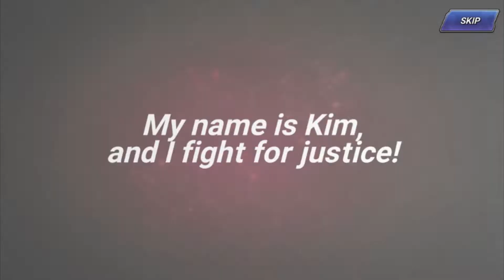The King of Fighters All Star สนุกไหม?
เกมที่เหมาะสำหรับการฝึกนิ้ว